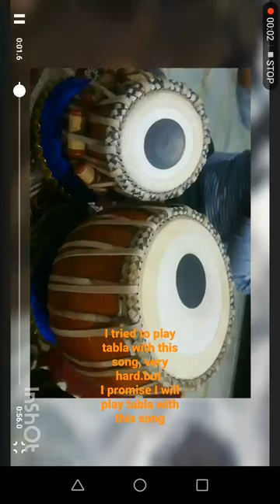My first try to cover the song mere dhole na by tabla